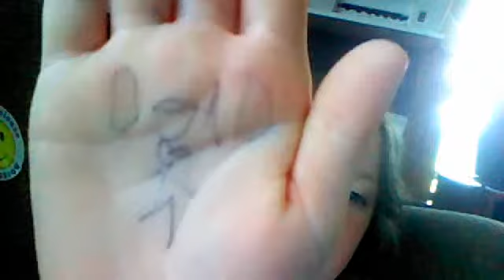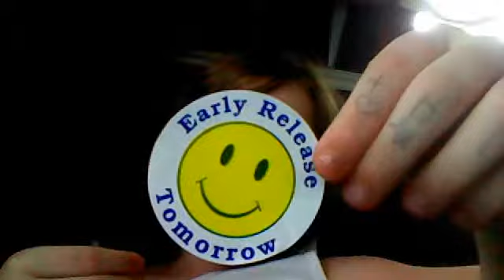random ;l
this is bob ol/l/l bob says hi this is bob when a train comes bye xD